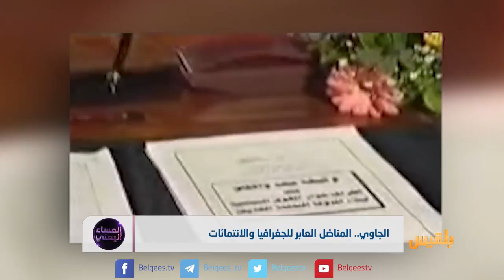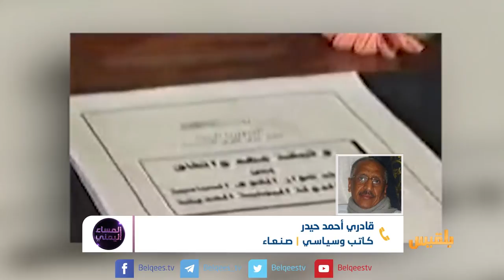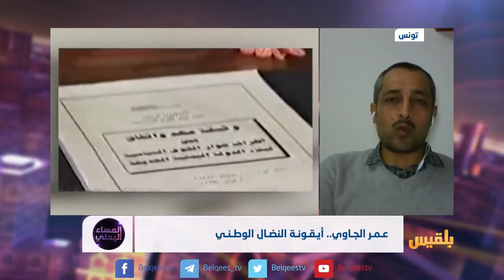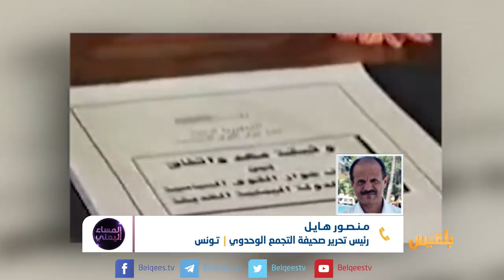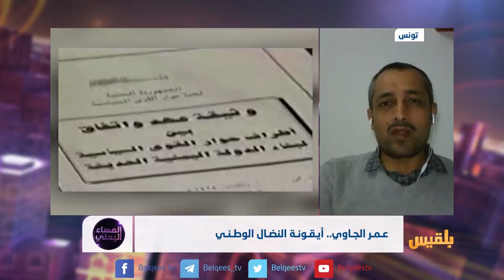المساء اليمني | عمر الجاوي.. أيقونة النضال الوطني | تقديم اسيا ثابت